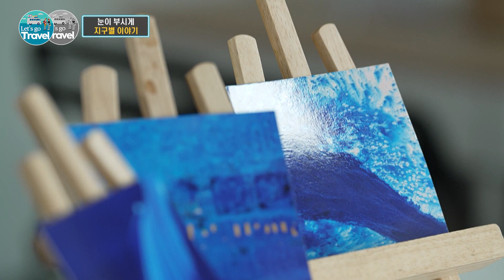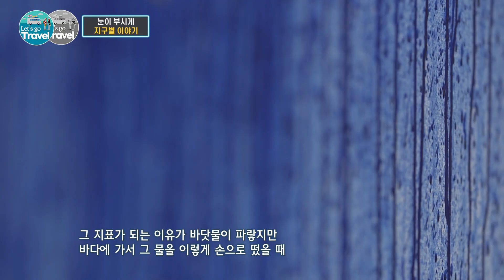내면을 치유하는 시간, 허은선 전시회 | 여행가자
문화가 소식 '눈이 부시게 지구별 이야기'
세종문화예술회관에서는 현대인의 불안과 아픔을 조명하는 허은선 작가의 ‘눈이 부시게, 지구별 이야기‘라는 이름의 전시회가 열리고 있다. 전시회 첫날 프랑스의 앙상블팀과 함께 한 콜라보 무대와 허은선 작가의 작품 세계를 만나본다.